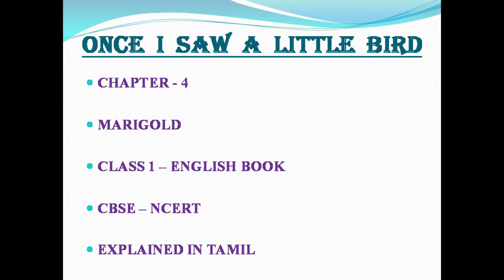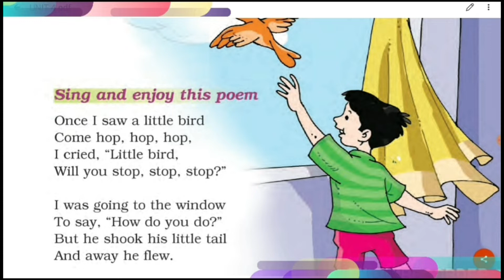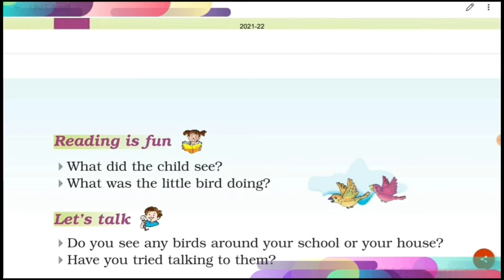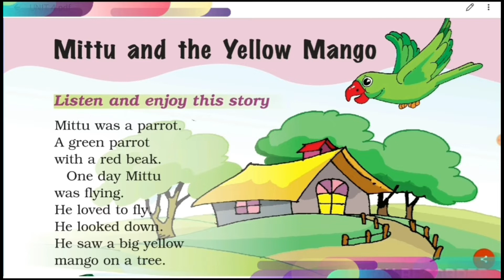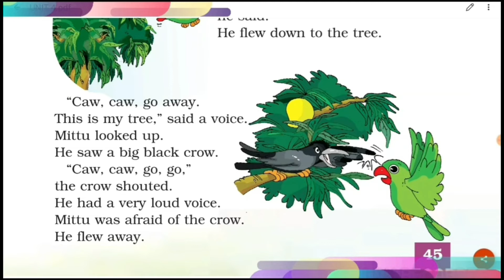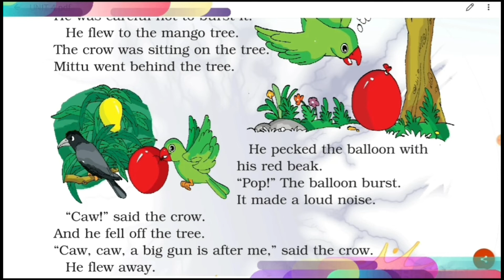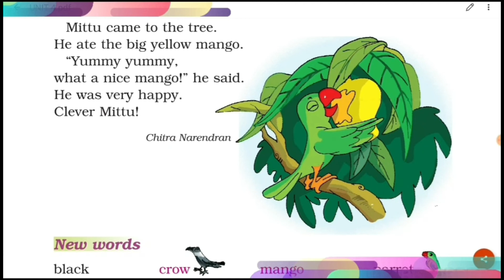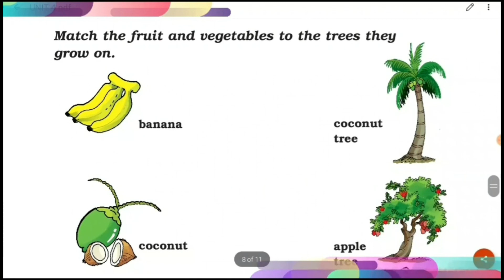ONCE I SAW A LITTLE BIRD | ENGLISH BOOK | CBSE | தமிழ் உரை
Easy learning | English lessons | Through Tamil explanation

Hi everyone,

# onceisawalittlebird
# Englishbook
# CBSEClass1

BEST WISHES !